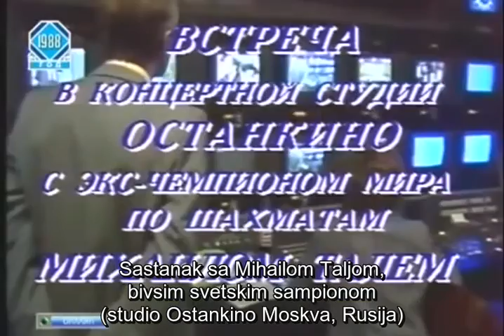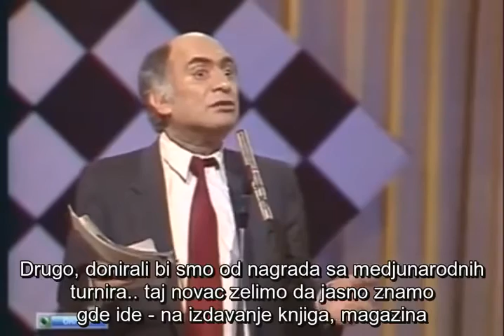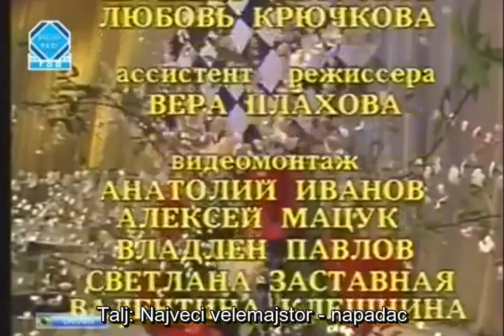Састанак са Мишом Таљем